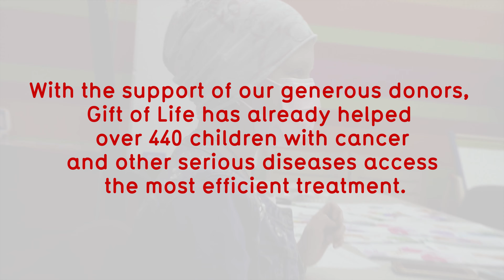We need your help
In Europe and the United States 90% of children with cancer survive. In Russia fewer than 70% do.
Treatments are expensive and only partially covered by the state.
Some cutting-edge cancer medicines are unavailable in Russia and must be ordered from abroad.
With the support of our generous donors, Gift of Life has already helped over 440 children with cancer and other serious diseases to access the most efficient treatment.
Together we can help more children beat cancer!